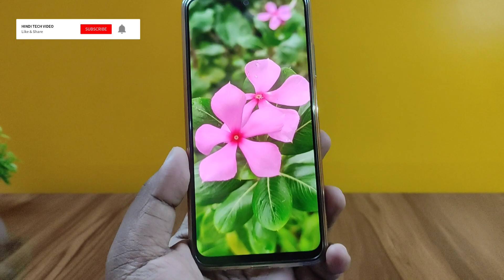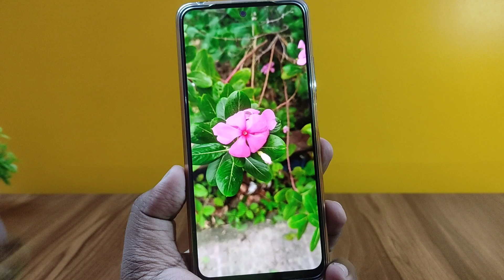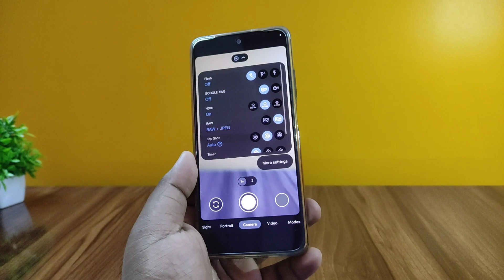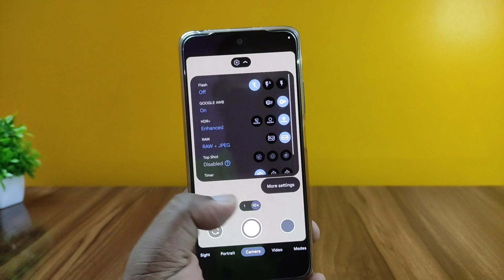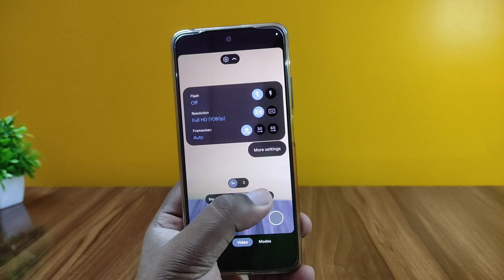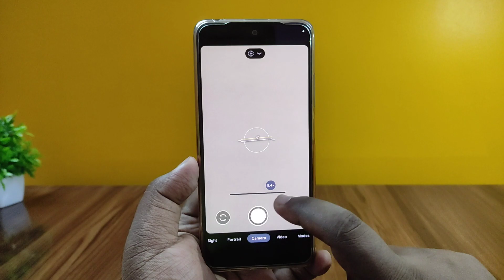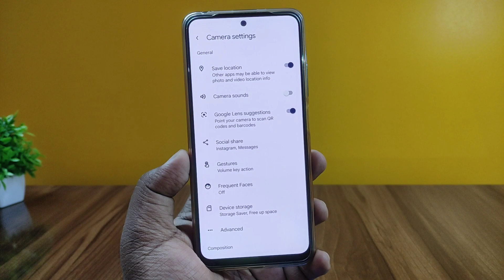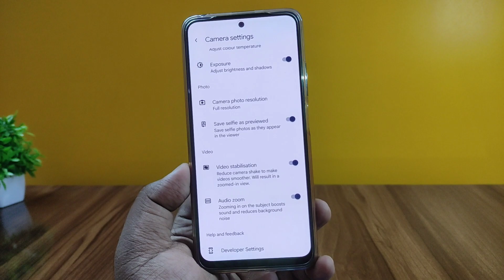Google Camera NEW Tips & Tricks | GCam 8.5 for Any Android | Photo Samples!